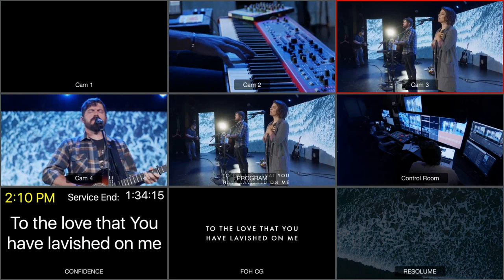Encounter Room Multiview